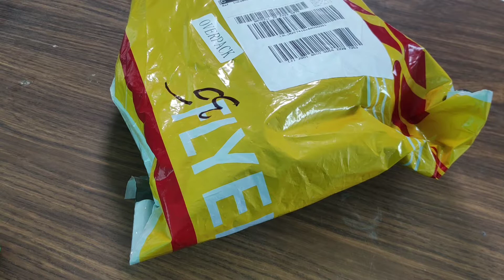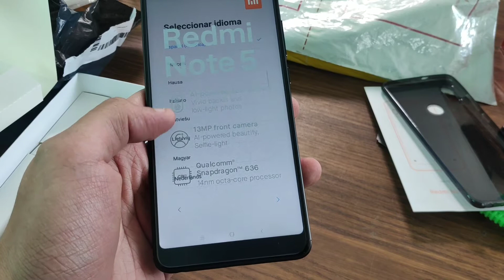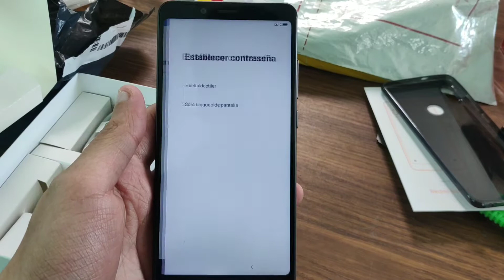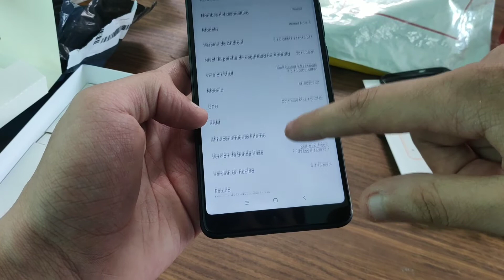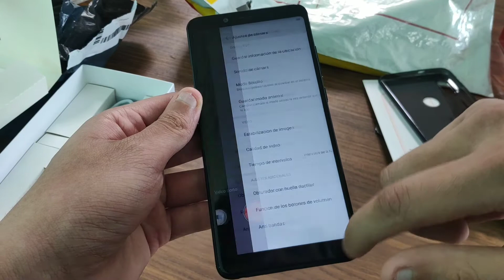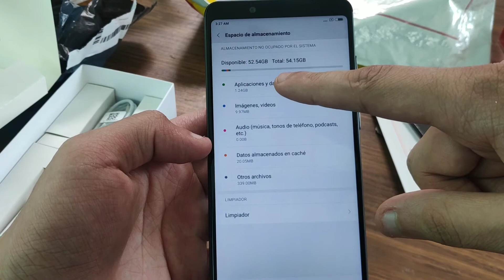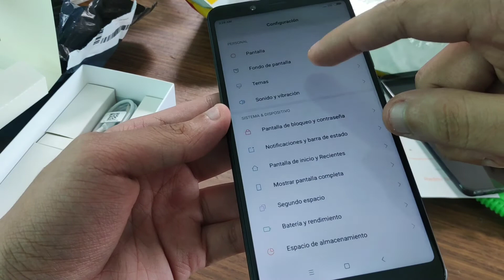UNBOXING XIAOMI REDMI NOTE 5!!! DESDE MEXICO¡¡¡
SI QUIERES VER EL UNBOXING Y REVIEW DE ALGUN EQUIPO EN ESPECIAL SOLO COMENTA QUE TELEFONO QUIERES VER EN EL CANAL